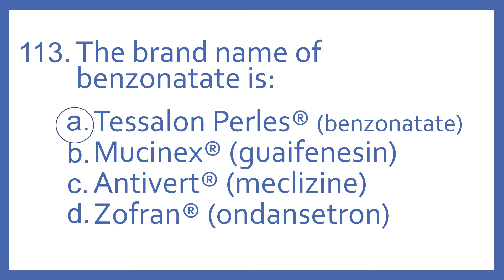Top 200 Drugs Practice Test Question - The brand name of benzonatate is:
Top 200 Drugs Practice Test Question 113 - the brand name of benzonatate is:  Individual practice test questions from my Top 200 Drugs Quiz #2 Video based on my Top 200 Drugs Flashcards with Audio. For pharmacy students, pharmacy technicians, and nursing students preparing for NAPLEX, PTCB PTCE, or NCLEX.